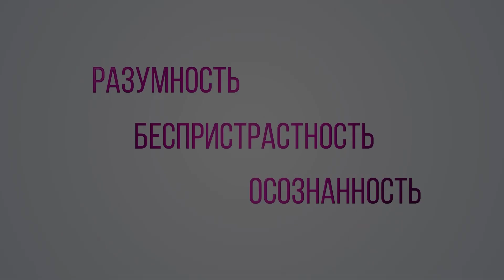Отзыв Веры | Эпоха Перемен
Отзыв Веры из Волгограда о семинаре Разумного Человечества "Эпоха Перемен", который проходил в Санкт-Петербурге в 2022 году.

Видео №3646